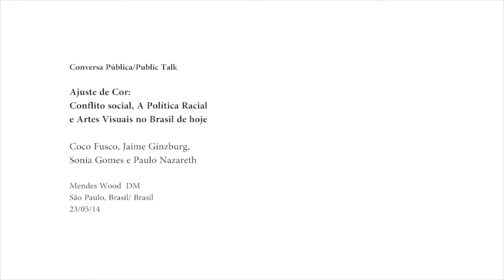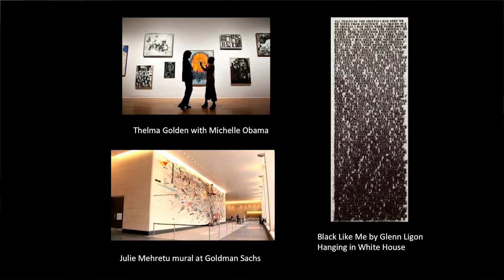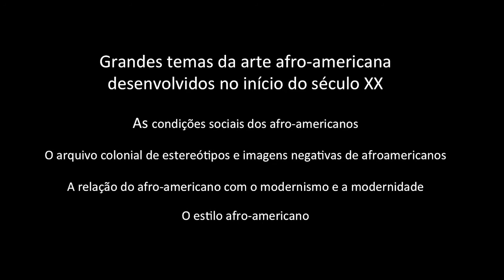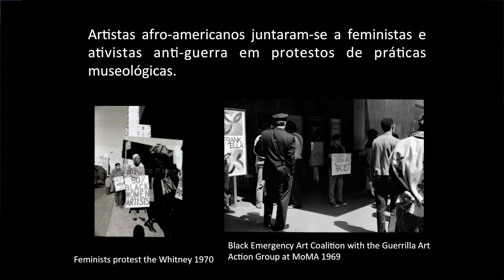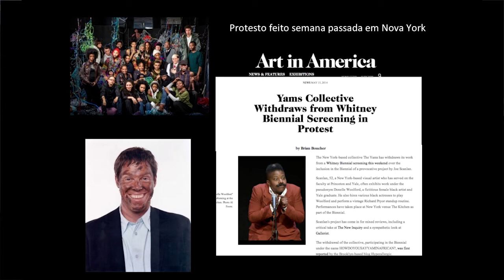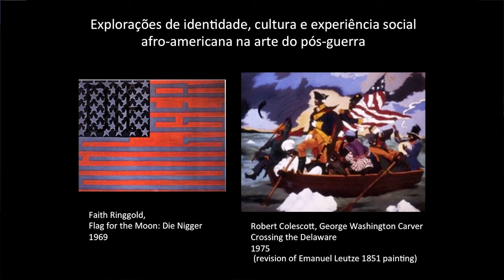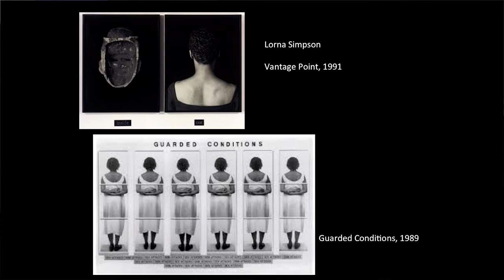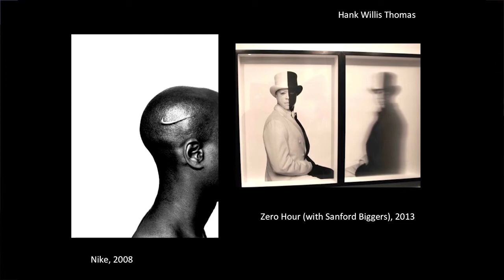Public Talk - Ajuste de Cor: Conflito social, A Política Racial e Artes Visuais no Brasil de hoje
Coco Fusco, Jaime Ginzburg, Sonia Gomes e Paulo Nazareth

Mendes Wood DM
São Paulo, Brasil
23/05/14